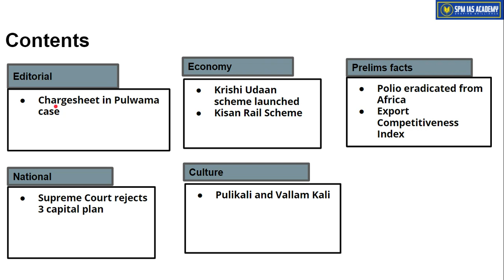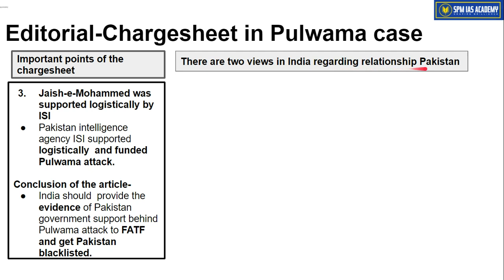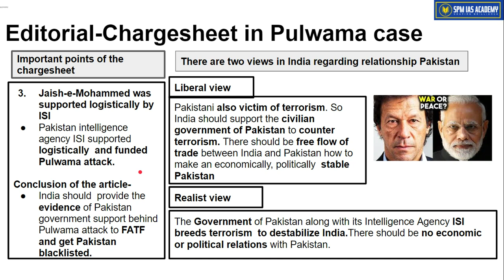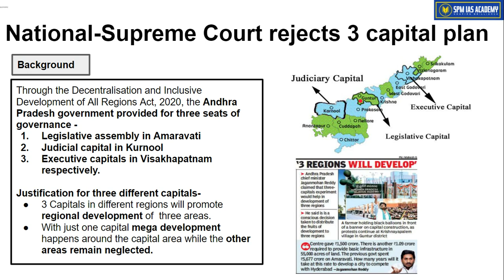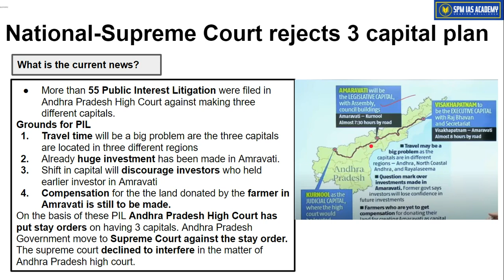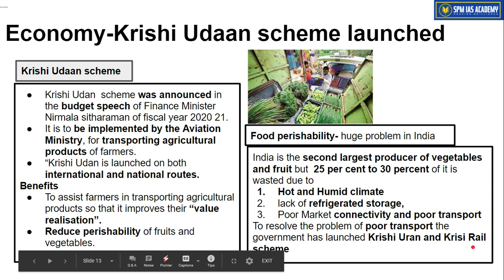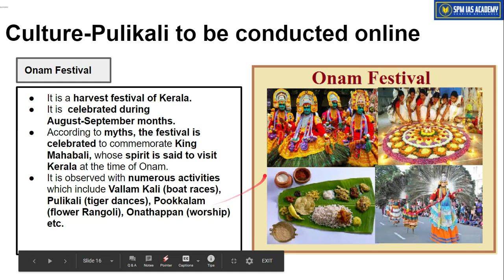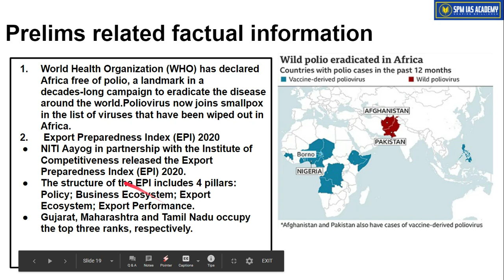The Assam Tribune and others Analysis - 27th August 2020 - SPM IAS Academy(Guwahati & Pune)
1. Chargesheet in Pulwama case
2. Supreme Court rejects 3 capital plan
3. Krishi Udaan scheme launched
4. Kisan Rail Scheme
5. Pulikali and Vallam Kali
6. Polio eradicated from Africa
7. Export Competitiveness Index